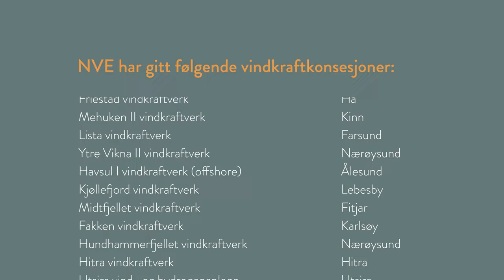Overkjøres av vindindustrien – Storheia, Fosen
I Fosen står NSRs listekandidat, Maja Kristine Jåma, og føler på avmakta mens hun ser på at hennes reinbeiteområder er ødelagt for all framtid av Europas største vindkraftanlegg. I dag går Fosen-saken for Høyesterett, og vi mener at saken må resultere i at ingen flere må oppleve det samme.

– Vi vet at det er mange som kjemper der ute – vit at vi kjemper med dere, sier NSRs presidentkandidat Silje Karine Muotka.